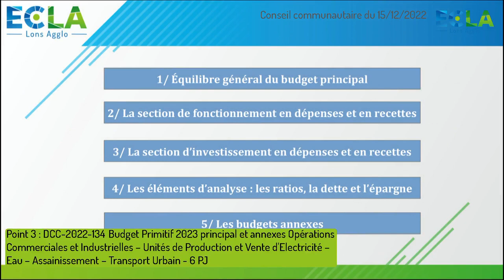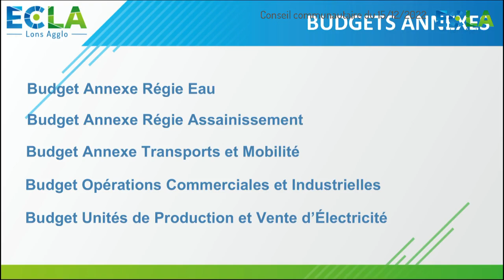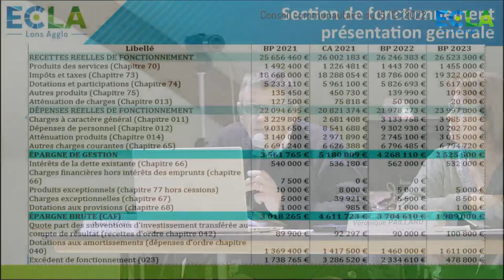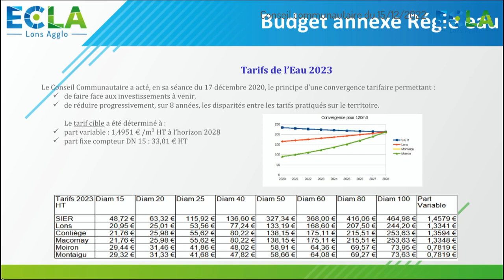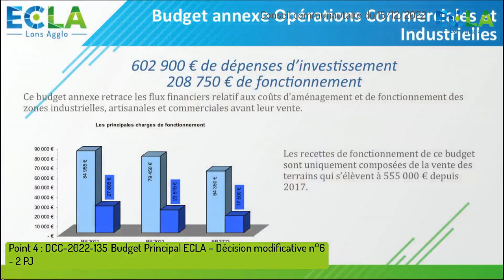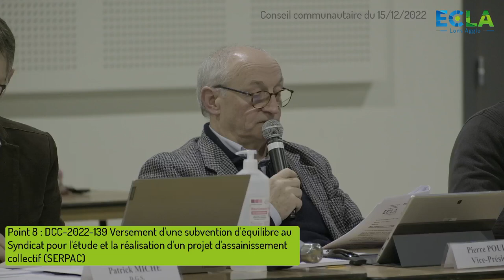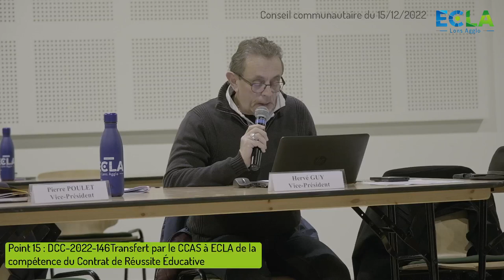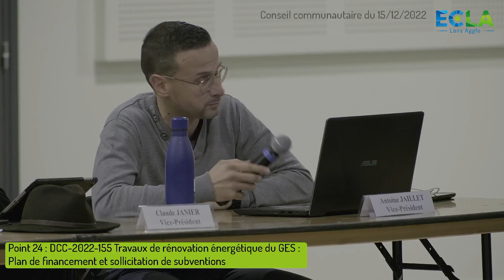Conseil Communautaire du 15 décembre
25:10 - Début du Conseil
33:49 - Adhésion d’ECLA à l’Association des Maires du Jura.
44:15 - Renouvellement de la convention de partenariat JNE/ECLA.
47:37 - Budget Primitif 2023 principal et annexes Opérations Commerciales et Industrielles - Unités de Production et Vente d’Electricité - Eau - Assainissement - Transport Urbain.
- Budget Principal ECLA – Décision modificative n°6.
2:03:17 - Application de la fongibilité des crédits – Instruction budgétaire et comptable.
2:04:02 - Communication des attributions de compensation définitives pour l’exercice 2022 des communes d’ECLA.
2:06:03 - Taxes directes locales – Fixation des taux – Exercice 2023.
2:07:03 - Versement d’une subvention d’équilibre au Syndicat pour l’étude et la réalisation d’un projet d’assainissement collectif (SERPAC).
2:18:49 - Évolution du tableau des emplois.
2:28:25 - Travaux d’entretien des ouvrages d’art communautaires (ponts et murs de soutènement) : Plan de financement et sollicitation de subventions.
2:31:01 - Travaux couche de roulement voiries communautaires et des zones d’activités : Plan de financement et sollicitation de subventions.
2:36:00 - Versement Mobilité - exonération de l’Association de Parents d’Enfants inadaptés (APEI).
2:43:05 - Élaboration du PLUI : Plan de financement et sollicitation de subventions.
2:50:29 - Étude de préfiguration pour la réalisation d’un PLUI : Plan de financement et sollicitation de subventions.
2:53:12 - Transfert par le CCAS à ECLA de la compétence du Contrat de Réussite Éducative.
2:58:03 - Tarifs Eau 2023.
3:00:39 - Sécurisation de l’exploitation de la ressource de Villevieux par installation d’une pompe de forage : Plan de financement et sollicitation de subventions.
3:04:41 - Désignation nouveau délégué au Conseil d’exploitation de la Régie Eau.
3:05:40 - Renouvellement des conduites de distribution en fonte - rue Abbé Lemire et rue des Jonquilles à Lons-le-Saunier : Plan de financement et sollicitation de subventions.
3:07:29 - Tarifs Assainissement pour l’exercice 2023.
3:11:44 - Assainissement et mise en séparatif à Frébuans (rue des Vignettes et rue des Condamines) : Plan de financement et sollicitation de subventions.
3:13:06 - Assainissement et mise en séparatif chemin de la Mouille et de la Gare à Pannessières : Plan de financement et sollicitation de subventions.
3:14:26 - Désignation nouveau délégué au Conseil d’exploitation de la Régie Assainissement.
3:16:10 - Travaux de rénovation énergétique du GES : Plan de financement et sollicitation de subventions.
3:28:22 - Travaux d’accessibilité des bâtiment (DOJO/ Salle Crochères/ Stade en Presles/ Boulodrome/ Crèche Victor Hugo) : Plan de financement et sollicitation de subventions.
3:29:52 - Subventions sportives 2023.
3:31:32 - Désamiantage du hall principal du conservatoire : Plan de financement et sollicitation de subventions.